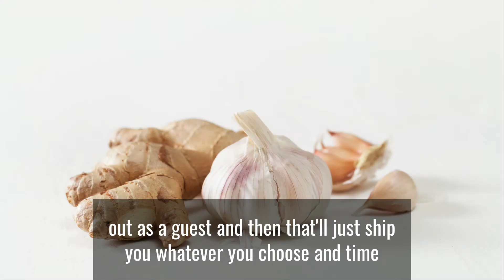Allimax FAQs #11 Is there Auto Shipping at Allimax.us?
Bobbi Walton, owner of Allimax.us, answers questions regarding Auto Shipments of Allimax.us products.